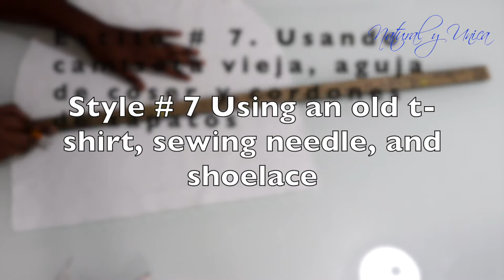48. How to do your own face mask at home | Super easy techniques | Tutorial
This video is about staying safe during this time. Please stay home if you can.

YOU COULD THESE ITEMS ON
In your closet

REFERENCES
God is our shelter. Let's have faith in our God and hope that all this will happen. God has the control of everything.

Psalms 23

VIDEO EQUIPMENT USED FOR THIS VIDEO
Camera and lens
External hard drive
Round ring led light
Software: iMovie

Natural and Unique
Hello, my name is Luzdeyvis. I was born in Havana, Cuba. I am a graduate nurse with a passion for growing my own business. I am the founder of ALL ABOUT NATURAL Y UNICA; in which I teach, educate, motivate and help with my services. Oh, I forgot to mention that I also love drawing, creating, cooking, editing, recording, taking photos, creating and much more. When I found my true potential, I decided to share it with everyone. Don't let obstacles knock me down. I will provide services that can help motivate and captivate my audience. I appreciate the support of each one of you, hoping to be an inspiration to you and to others. If you have any questions please feel free to write them in the comment box below and I will reply to you as soon as possible.